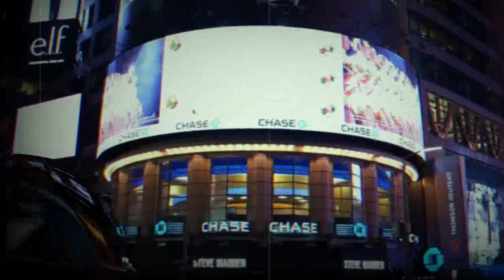SARFAROSH DANNY-EP727-Sarfrosh Ka Mishion Nakam-Discover Original